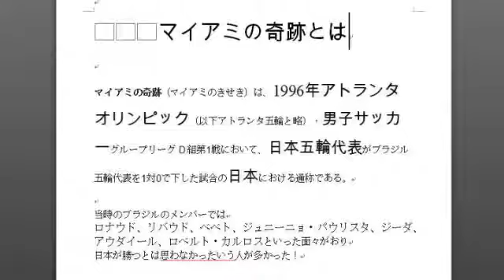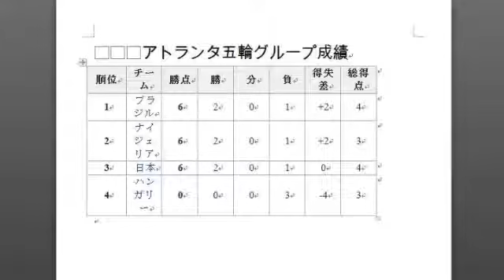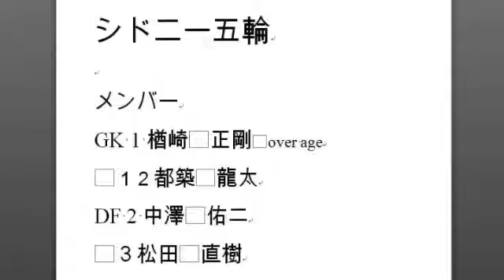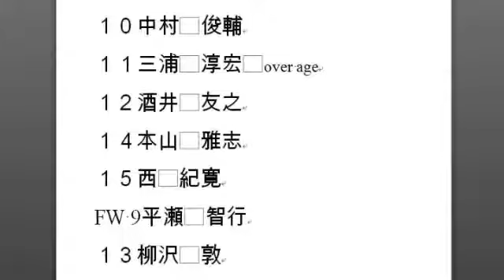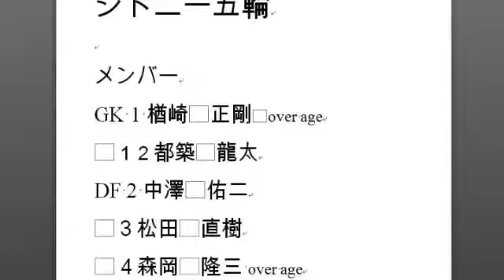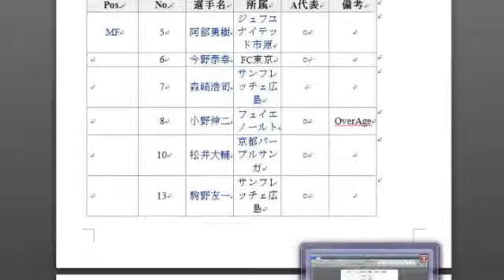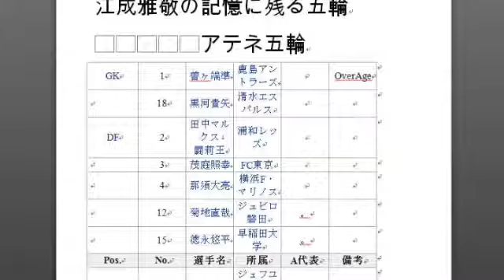Football expart 2015年9月12日放送分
Cwave studio